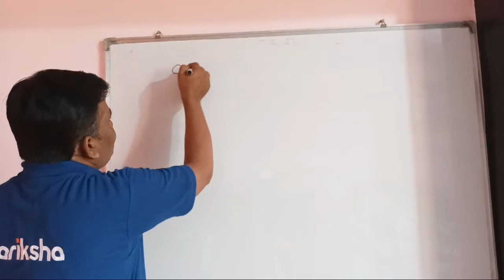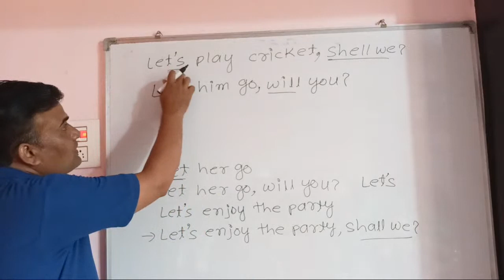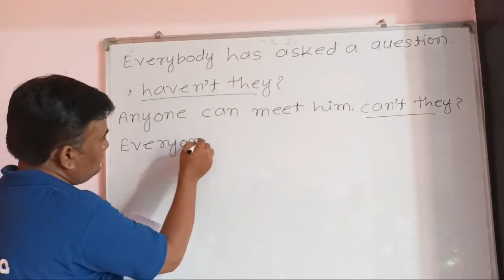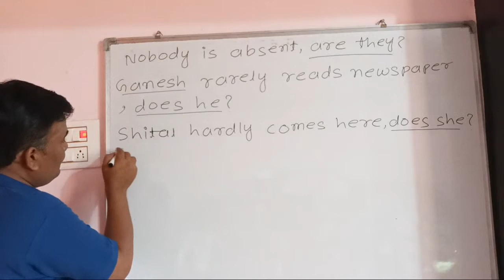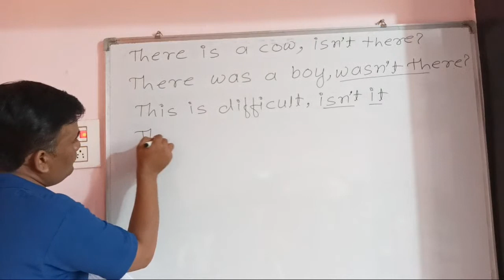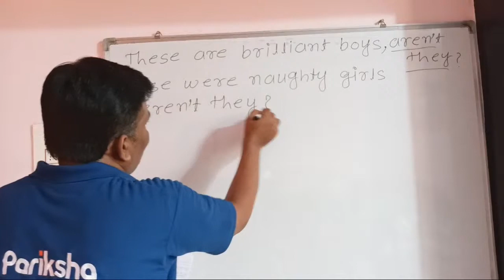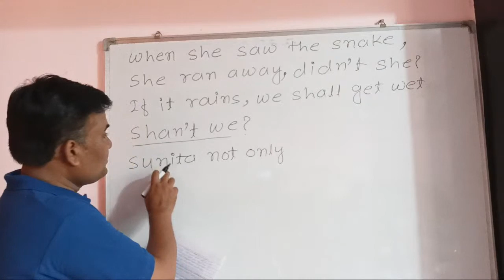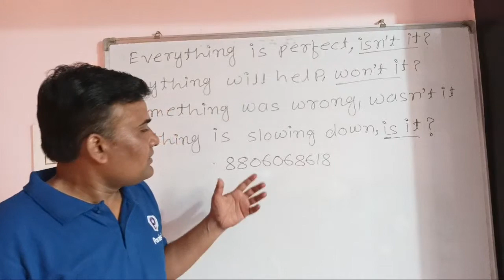ENGLISH Lecture # 3, Add a question tag part #2, advance leval